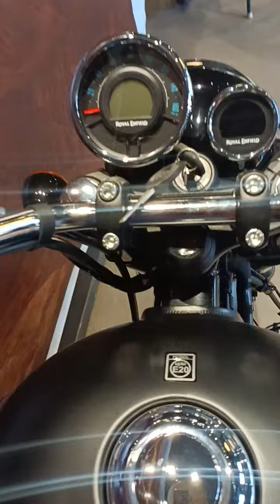2024 Royal Enfield Meteor 350 Stellar black || New meteor 350 black meteor👇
2024 Royal Enfield Meteor 350 Steller black || New meteor 350 black

210580/- only bike price

( 254480/- )full  bike price

Royal Enfield Stellar Black
Royal Enfield Meteor 350cc || Royal Enfield meteor 350 black ♥️meteor350

@krishna automobiles Bathinda royal Enfield Bathinda

Royal Enfield New Meteor 350 stellar black
 bike
Full video royalenfield👇

Royal Enfield New Meteor 350cc